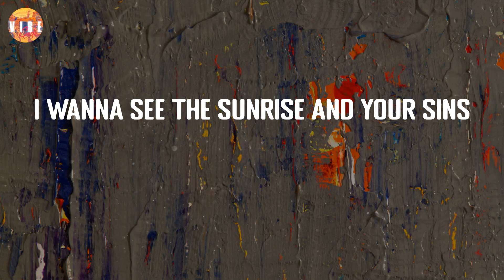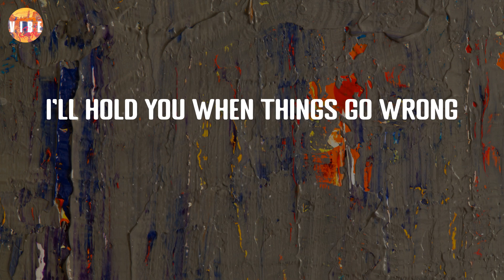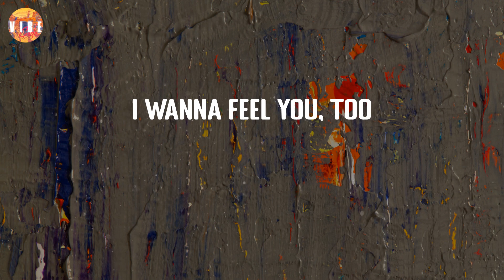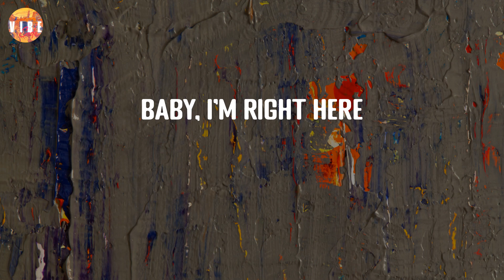Dusk Till Dawn - ZAYN (Lyric Video) | VibeCode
Dusk Till Dawn - ZAYN (Lyric Video)